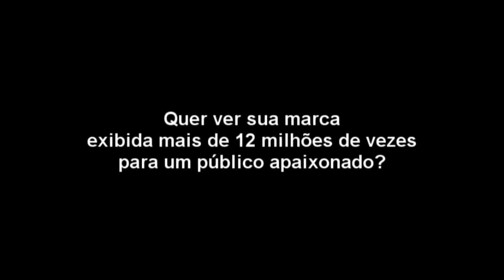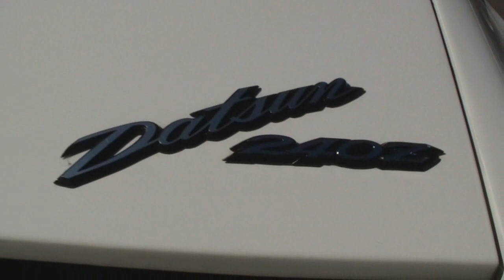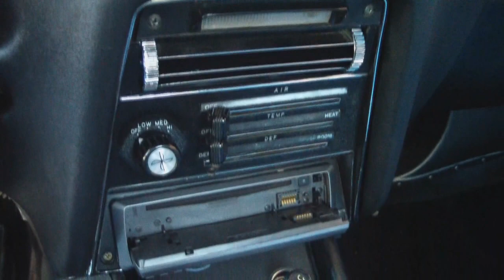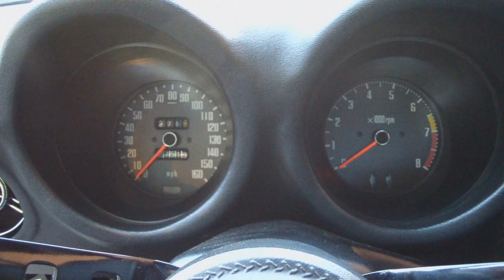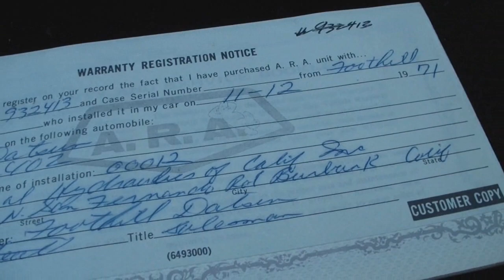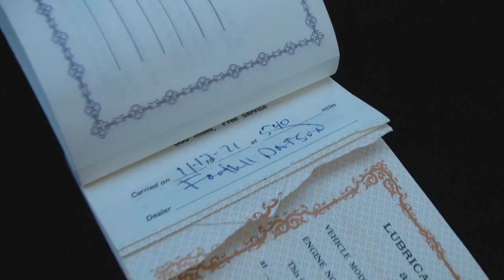Garagem do Bellote TV: Datsun 240Z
Aceleramos o raro Datsun 240Z, o pioneiro entre os esportivos japoneses